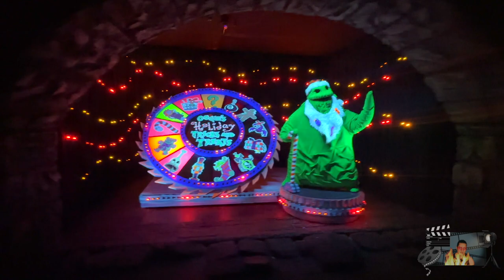HELIOS HOLLYWOOD VLOG #105 - VLOGMAS 2022 - DiSNEYLAND HOLIDAY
HELIOS here! Join me as I venture throughout Hollywood, as well as visit DiSNEYLAND for Christmas. Enjoy!

Share my HELIOS HOLLYWOOD LIFE

“Halloween Chaser”

“Jingle Bells”
“Digital Lemonade”
“Doobly Doo”

“Retro Soul”

SERIOUSLY E. MOJI does not appear in this vlog because he is STILL on vacation.